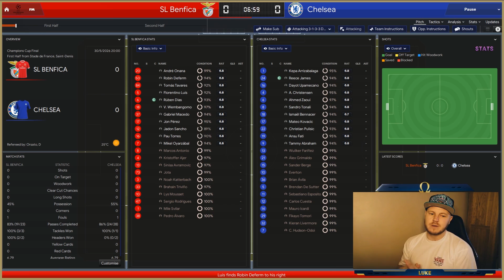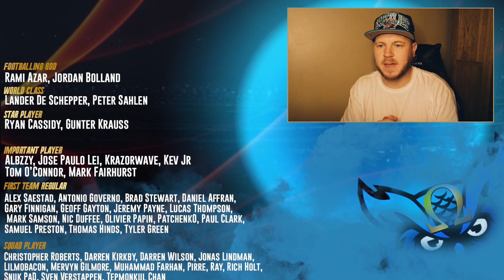Final Season Champions League Final | Season 7 | FM20 7 Year Challenege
We've made the final... Can we do it?